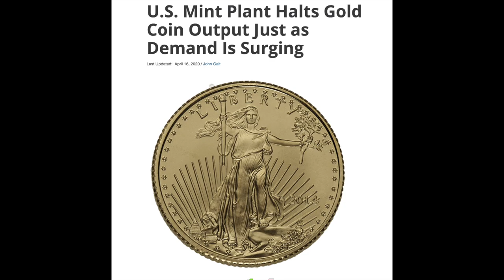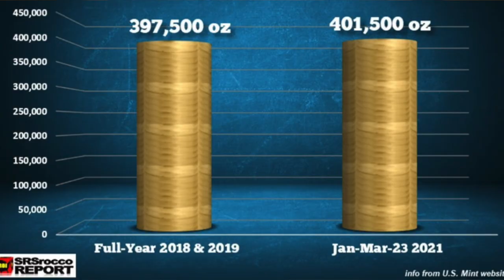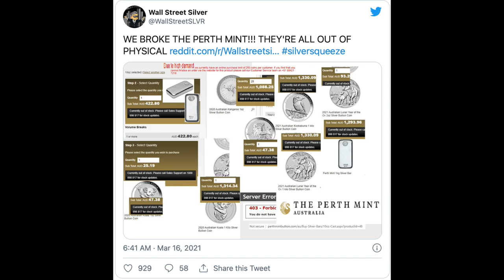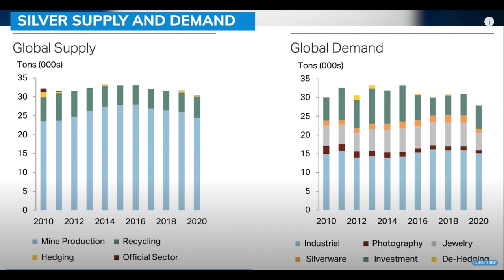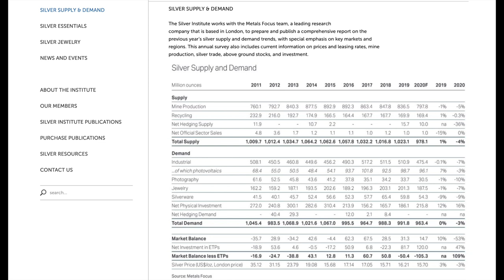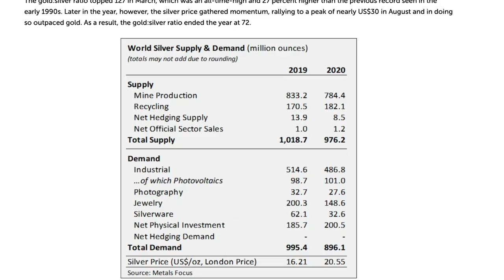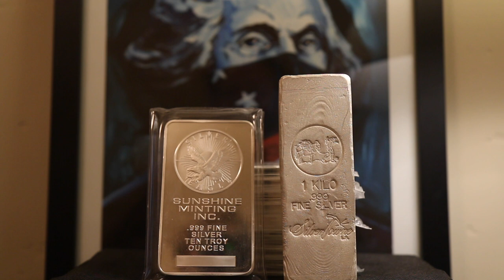Silver Squeeze? OR are we being DUPED? (MUST WATCH)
Is there a silver shortage or are we being lied to for profit? In this video, I give examples of each happening and why.

I stack silver and gold to hedge against our debt-fueled, fiat currency-based economy that I am convinced is in deep trouble. Consider stacking silver and gold yourself to help you build and preserve wealth.

Items I use:
Paper coin flips
Plastic coin flips
Coin tubes
Clear coin display easel
Jewel lupe
Shipping label printer
Bubble mailers
Small Scale
Larger scale
Cherrypickers’ Guide Vol. 1
Cherrypickers’ Guide Vol. 2
Cotton gloves
Camera lens

Topics Discussed: silver squeeze, silver shortage, hunt brothers, wall street bets, wall street silver, may first, may 1st, silver, must watch, physical silver, physical gold, lcs, best silver, stacking, stacking criteria, barter, fractional silver, low premiums, stacking silver, precious metals, physical silver trap, silver stacking community, physical silver lie, physical silver price, shorting the silver market, junk silver, stack silver, silver bullion, silver stacking, junk silver, silver coins, invest, investing, investing in silver, how to invest, how to invest in silver, how to stack, geiger silver, geiger, bullion, silver bar, silver community, silver collection, silver stacker, silver investing, stack silver, silver stack, fine silver, silver addict, silver addiction, silver 999, 999 silver, silver round, silver eagle, American silver eagle, best silver for the price, pamp silver, wealth preservation, premium silver, best silver to buy, ASE, Silver Maple Leaf, Silver Libertad, best silver to stack, American Silver, rare coins, rare coin, American Gold Buffalo, AGB, spot price, being duped, buying silver on may first, buying silver on may 1st